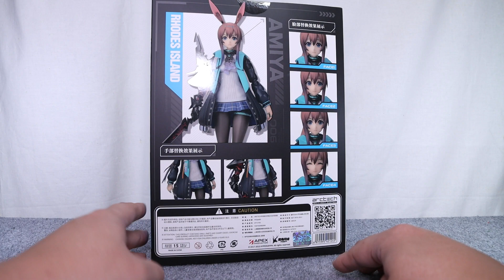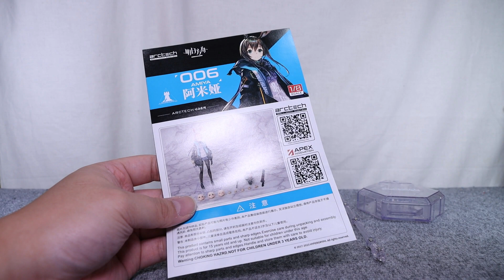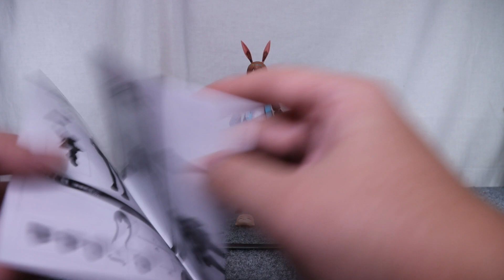『おもちゃの国アリス』 #3247「APEX ARCTECH アーミヤの紹介」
以前より紹介している「APEX ARCTECH」より第6弾として立体化され、
2727で紹介したfigma チェンと同じ「アークナイツ」に登場したキャラクターが
腕部の交換によって２種の形態にできるなどのギミックにって違った雰囲気にできるなど
可動、造形、内容ともに充実した形で立体化された
「APEX ARCTECH アーミヤ」を紹介します。

『ねんどろいど』
『figma』
『艦これ』